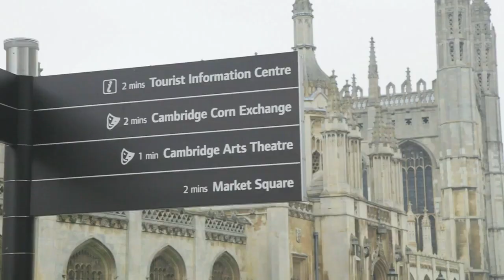Living In Cambridge Homerton College